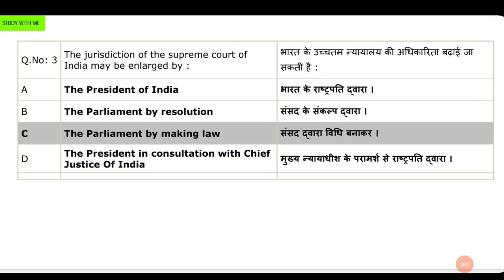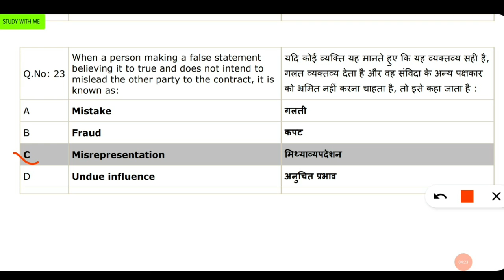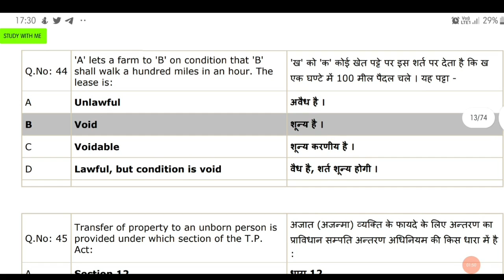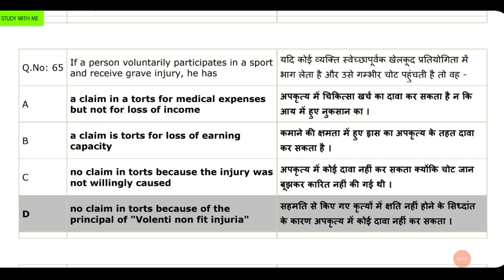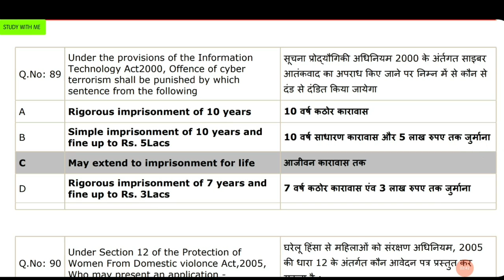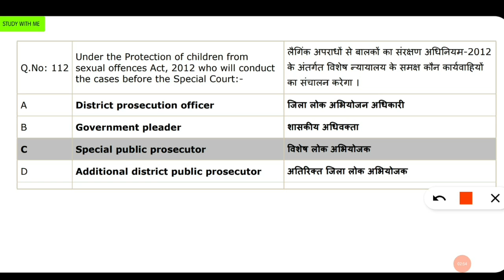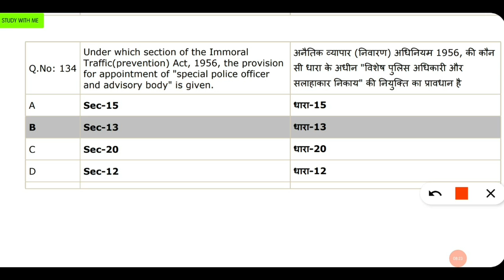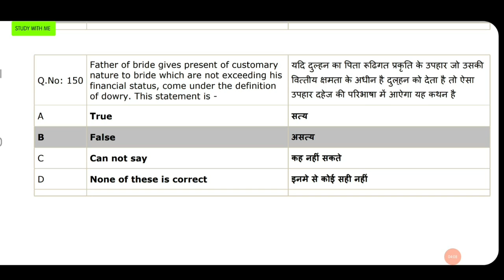MP ADPO Previous Year Question Paper | MP ADPO exam Preparation | Adpo 2022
Hello Guys,

कोई व्यक्ति या छात्र अपने अधिकार से जुडी वीडियो भी KANOONI KEEDA पर देख सकते हैं ।